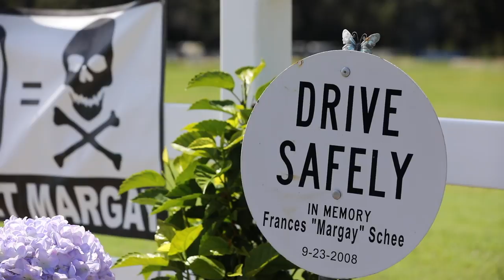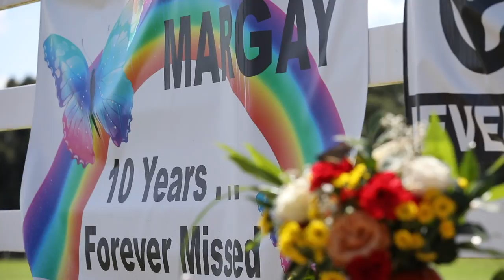Remembering Margay Schee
Margay Schee was killed 10 years ago Sunday in a bus crash on Hwy. 301. A group of her friends payed their respects at a roadside memorial Sunday afternoon.